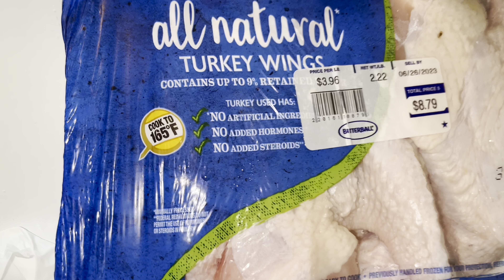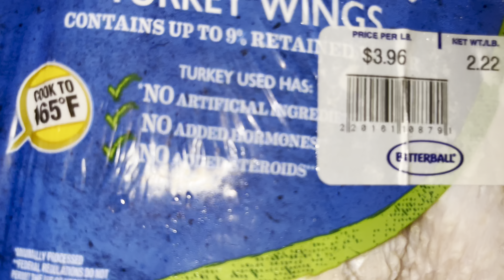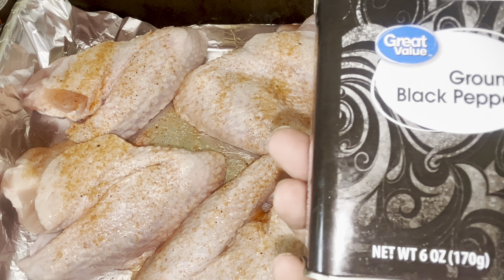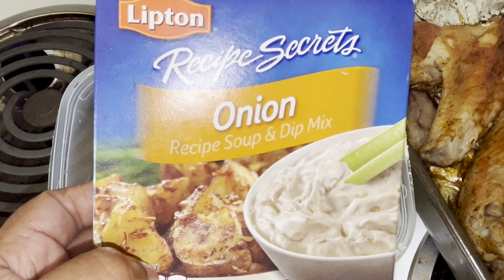Southern Baked Turkey Wings & Gravy Recipe | Soul Food Turkey Wings Recipe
How to make southern baked turkey wings and gravy recipe. This turkey wings and gravy recipe is food for the soul. Soul food is so delicious. Turkey wings and gravy baked on the oven is soul food. Try this recipe for baked turkey wings.

Ingredients:

2 packs of turkey wings ( 6 whole turkey wings)

2 cans of cream of chicken soup

2 small onion

1 packet of Lipton onion soup mix

2 cups of chicken broth

2 tablespoons of flour

Seasoning salt
Chicken Bouillon Powder
Black Pepper
Onion powder
Garlic powder
Parsley
Paprika

Bake turkey wings in oven at 430 degrees for 1 hour  .
Next take out oven after one hour turn turkey wings over pour gravy mixture over turkey wings. Cover bake turkey wings for another hour and 10 minutes.